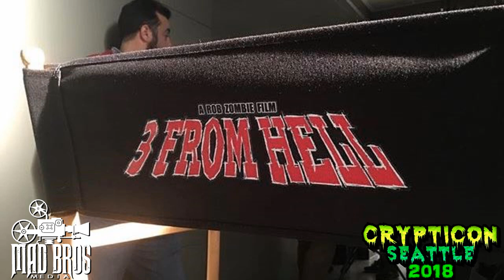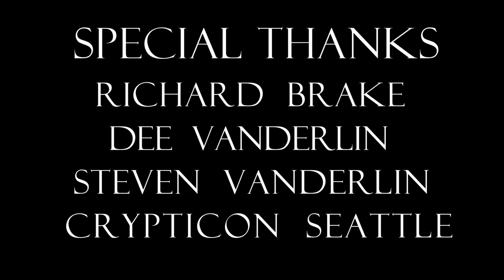Mad Bros Media : RICHARD BRAKE INTERVIEW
Mad Bros Media Talks with Actor Richard Brake. Filmed at Crypticon Seattle 2018, Brake Talks about His Acting Method, Working with Rob Zombie and fellow actor Jeff Daniel Phillips plus discusses The lastest from Rob Zombie.. 3 From Hell ! A Must see for Zombie and Horror Fans!